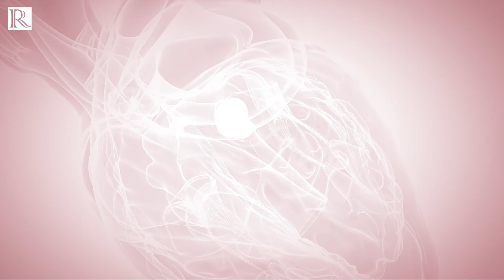ESC 2020: Downstream or upstream P2Y12 receptor blockers in NSTE-ACS — Dr Giuseppe Tarantini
Dr Giuseppe Tarantini (University Hospital of Padua, Padua, IT) discusses the downstream versus upstream strategy of P2Y12 receptor blockers in non ST-elevation acute coronary syndrome (NSTE-ACS).

Questions:
1. What is the background of this trial?
2. What was the design of the study?
3. Please describe the downstream and upstream strategies.
4. What were the inclusion criteria?
5. What were the main outcomes, were they met?
6. What were the results?
7. What conclusions can be made?
8. What are the next steps?

Recorded remotely from Padua, 2020.

Interviewer: Victoria Perroud
Recording Editor: Natascha Wienand